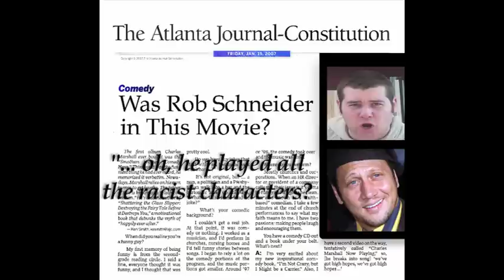Adam Sandler in "Career Suicide"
From the people who brought you "Jack and Jill," comes a wild fun-time romp that has audiences yelling "oops!"  "ouch!" and "Adam Sandler, why are you doing this awful movie, seriously, this makes us sad."